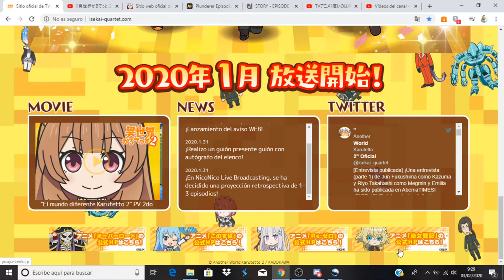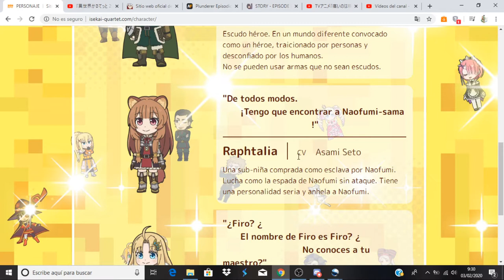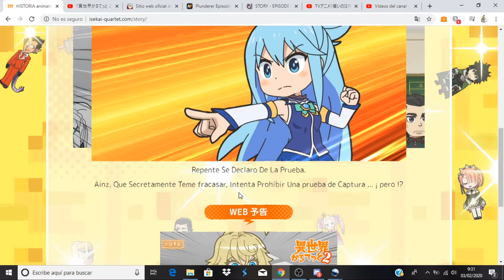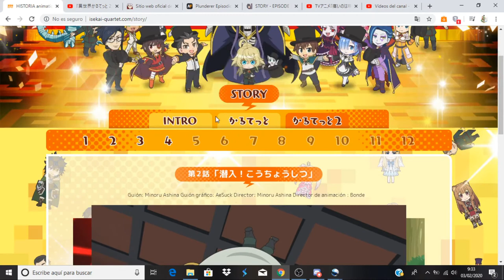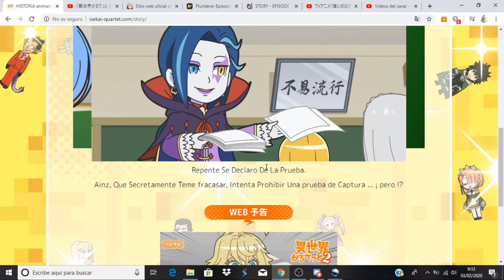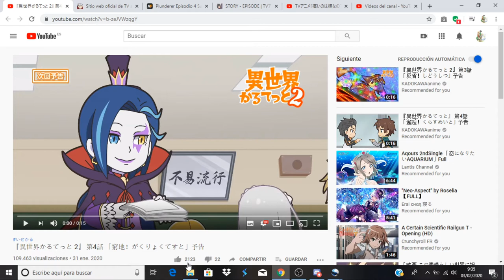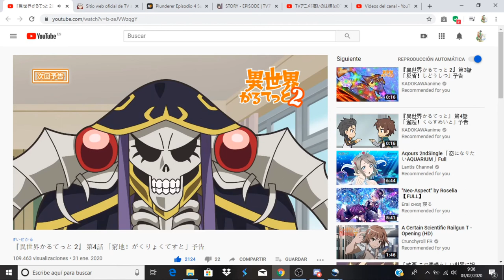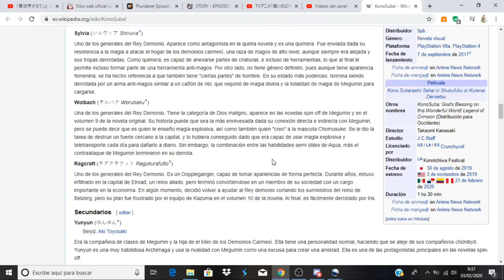Isekai Quartet 2nd season comentando avance del capitulo 4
Anime Opening and Ending: Isekai Quartet 2nd season